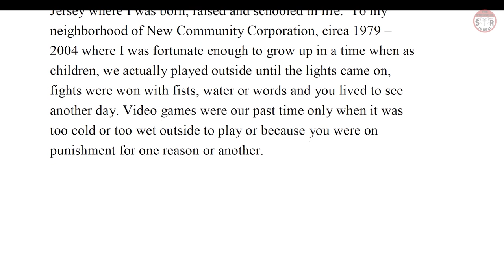Yolanda Hughes On Being Sexually Abused And How It Helped Her Future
✊🏾 Almost 30 years ago  Yolanda was sexually abused but that didn't break her, instead she bloomed into a strong yet gentle lady. She radiates love and positivity and you would never tell she's been thru something as ugly and awful as this.

I apologize for poor audio at times as well as the focus issue. It was due to some tech problems